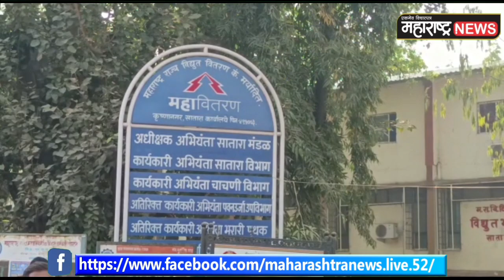साताऱ्यातील महावितरणचे कर्मचारी झाले आक्रमक रात्रीपासून साताऱ्यातील काही भागातील बत्ती गुल